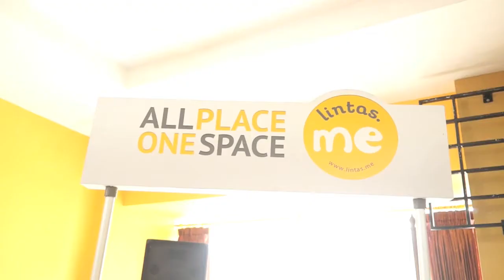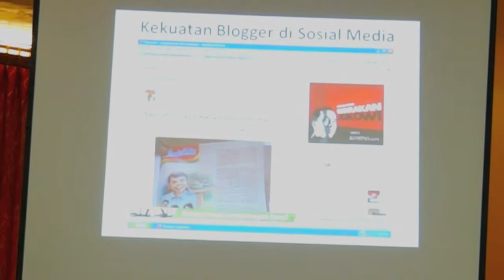Gathering Blogger Bekasi dan Lintas.Me